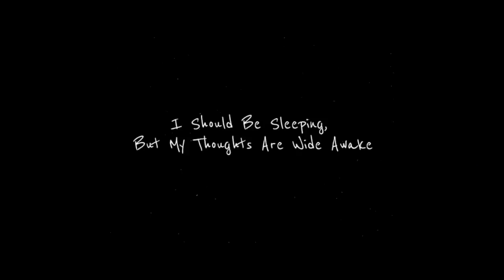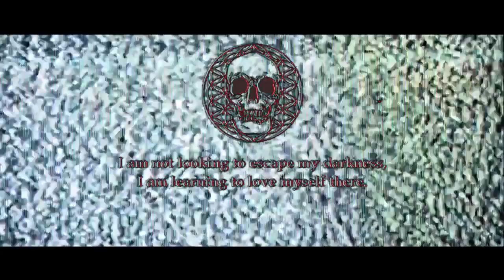ghostemane - kybalion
heres the video to "kybalion" from mofuckin ghoste